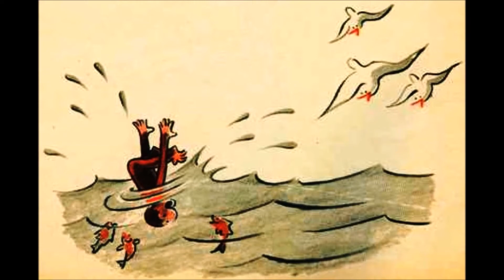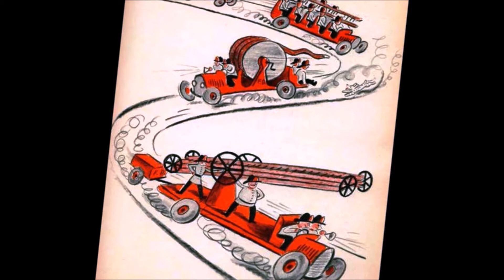CURIOUS GEORGE (BOOK) KIDS READING WITH ENGLISH SUBTITLES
Curious George by H.A. Rey

immediately.